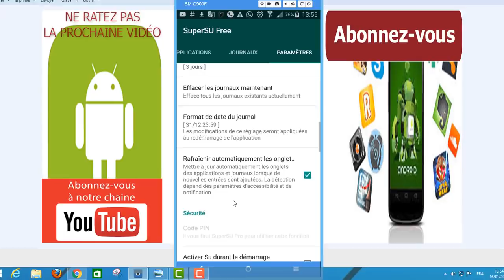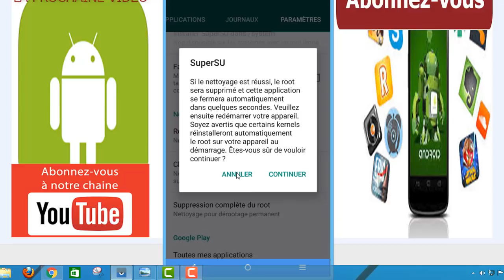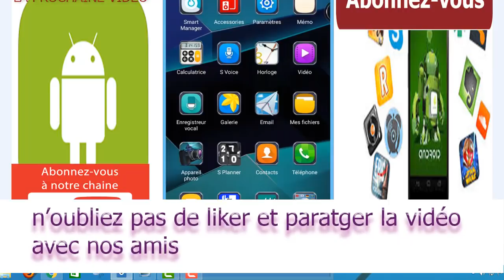Comment supprimer correctement le ROOT de votre appareil Android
dans cette nouvelle vidéo, je vais vous faire découvrir comment vous pouvez supprimer complètement et correctement le ROOT de votre appareil Android.